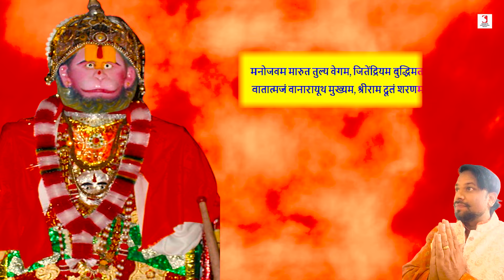Revealing the True Meaning of Manojavam Marut Tulya Vegam | Hanuman Mantra | Vaibhav Sharma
Revealing the True Meaning of Manojavam Marut Tulya Vegam describes the swiftness strength and intelligence of Hanuman comparing his speed to the wind and his intelligence to that of the most knowledgeable beings. In this hanuman mantra Manojavam refers to Lord Hanuman's swift pace and Marut Tulya Vegam compares his speed to that of the wind god Marut indicating that his velocity is as fast as the wind. It essentially highlights Hanuman's unparalleled speed and agility.
♪ Song:  Manojavam Marut tulya Vegam Meaning
♪ Singer: Vaibhav Sharma
♪ Lyrics: Traditional
♪ Programmer & Arranger: Pankaj Vishwakarma
♪ Music Label: Shakti Educations Music

About Copyrights
Ks Shakti Music is an Official You tube Channel of Record Label Shakti Educations Music. The founder mr. siddharth shankar srivastav is an actor, singer, composer. all the music, lyrics showcased in this channel are completely original and all the copyrights are reserved with us. We will keep on serving you good original quality devotional bhakti bhajan mantra and hindi songs through our channel.